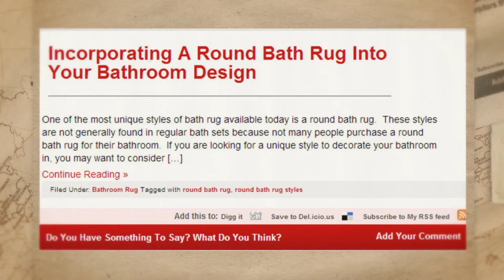Bathroom Rugs by Home Vertex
Reviewed: ★★★★★

Where To Find Discount Bathroom Rugs And Towel Sets

Incorporating A Round Bath Rug Into Your Bathroom Design